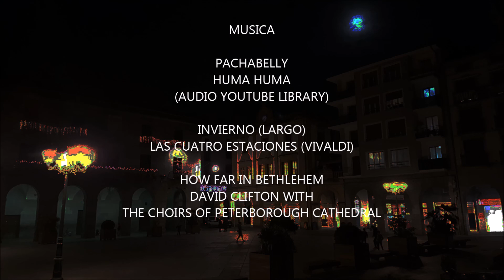AZKOITTI UDAZKEN KOLORETAN AZKOITIA EN COLORES DE OTOÑO ELU BON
Un recorrido por mi pueblo y sus alrededores en esta época de otoño donde los colores del paisaje son increíblemente bonitos. Supongo que como todos los otoños, pero esta vez entre el buen tiempo, mi percepción y los paseos, no me he podido resistir a captarlos. He aquí un paseo por otoño.